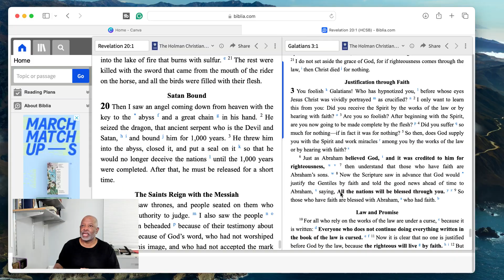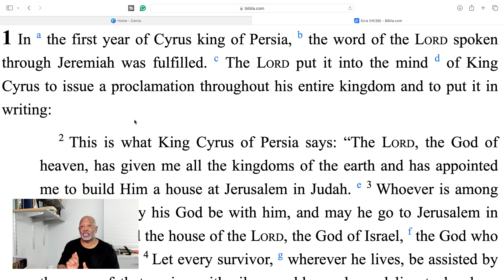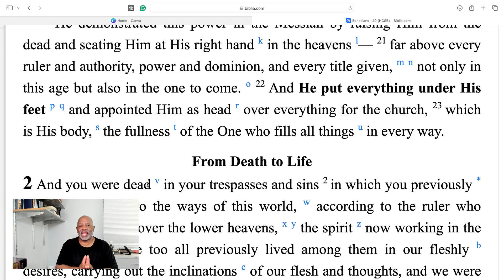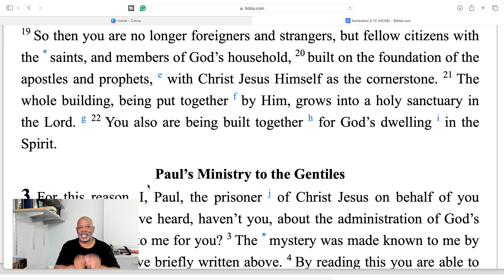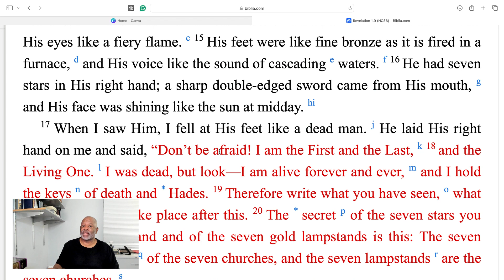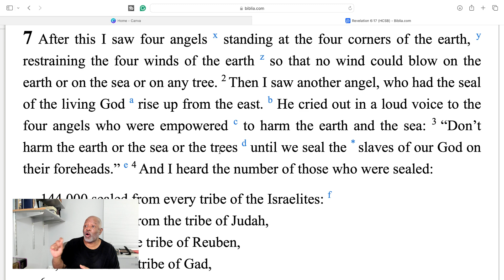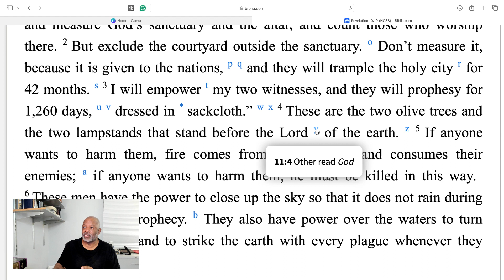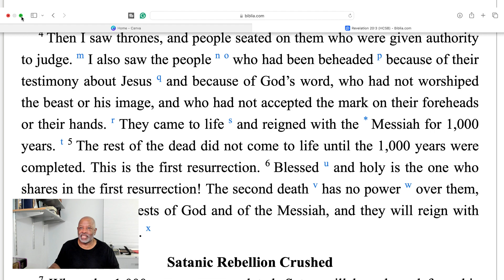The Rapture 30: Tribulation Saints In Revelation, Sons Or Martyrs?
The Rapture 30: Who Are The Saints In Revelation? Are They The Church, Israel, Or martyrs During The Tribulation? What's the difference between the church, the body of Jesus, and those martyred during the tribulation? In depth break down of end times, Daniel's 70 weeks, the times and periods of the Father. Where are we in the bible prophecy timeline. Jesus prophecy of Israel does not mentions the rapture of the church?  The Pre Tribulation Rapture explained In Depth. Proofs for pre-tribulation rapture. An in depth study of end times, God's plan and purpose for Israel, the 2nd coming and the rapture. We'll unpack both Old and New Testament verses on the day of the Lord, the purpose of the tribulation and my proofs the rapture will happen before the tribulation begins and not at the same time as the 2nd coming of Jesus. We'll answer the question why the church doesn't need to be in the time when God is pouring out his wrath on the wicked earth.